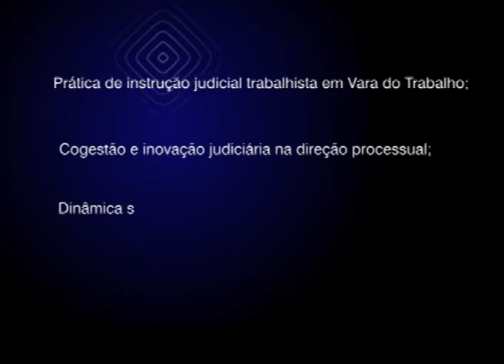Programa sobre os Laboratórios Judiciais - 16º CFI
Programa sobre os Laboratórios Judiciais - 16º Curso de Formação Inicial da ENAMAT